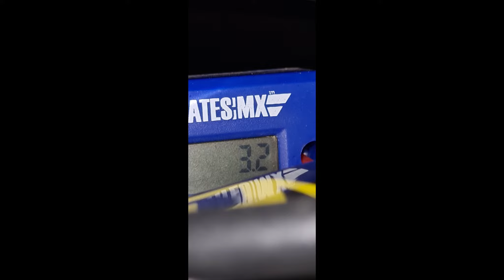Dirt Rider Heaven yz250 08-09-2020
I went up to Dirt Rider Heaven to give the bike a shakedown after replacing parts and also to learn how to ride a 2 stroke.  i'm slowly getting the confidence to use powerband but to be honest it can scare the crap out of me sometimes when used at the wrong time haha.  3.2hours wasn't a bad start.